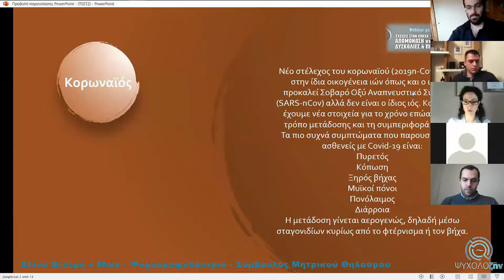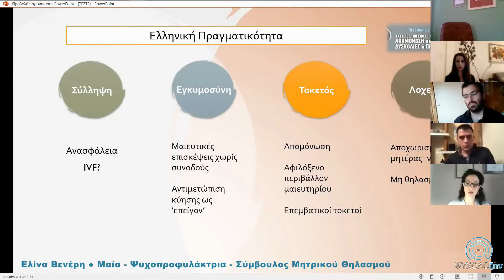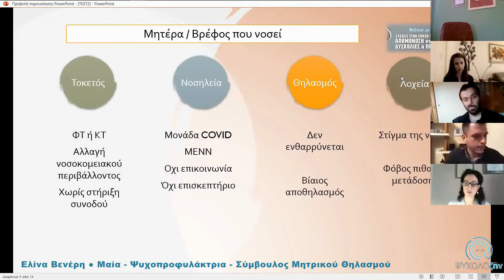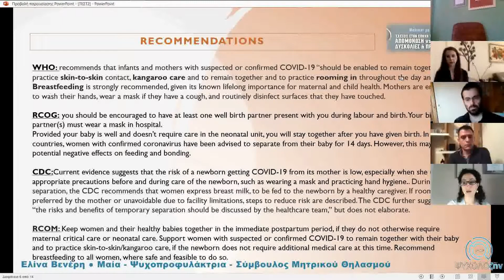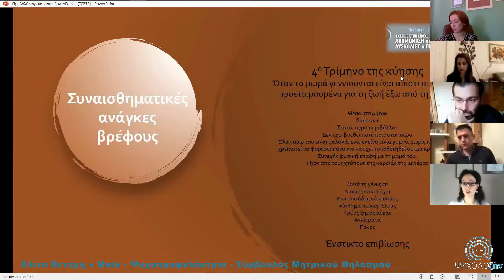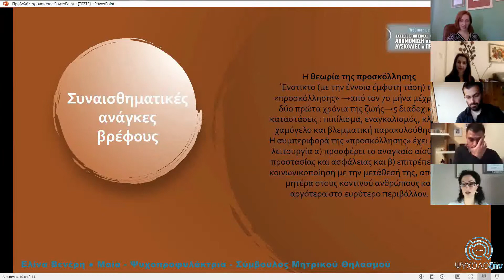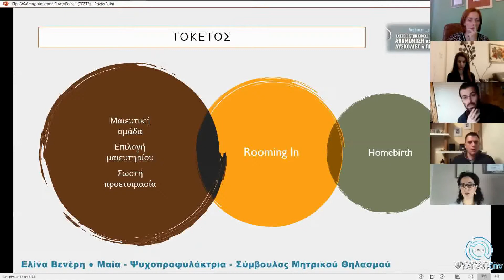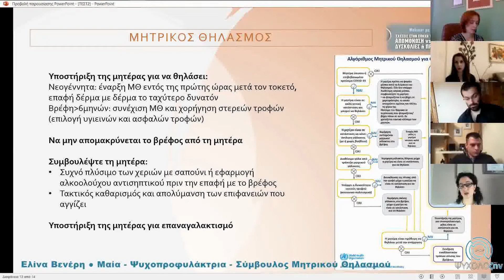Ελίνα Βενέρη. 1ο webinar ΨυχολοΖην. Η Δυάδα Μητέρας βρέφους σε καιρό Πανδημίας.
Η Ελίνα Βενέρη, Μαία - Ψυχοπροφυλάκτρια - Σύμβουλος Μητρικού Θηλασμού μας αναλύει τις επιπτώσεις του Covid σε λεχώνα και βρέφος αλλά και τη μέριμνα σχετικά με τη φροντίδα τους.